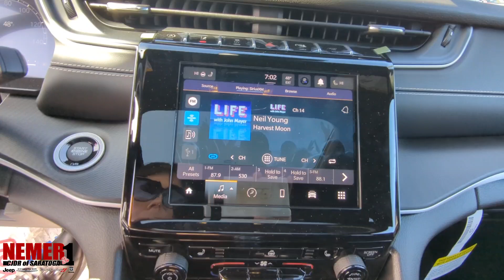2024 Jeep Grand Cherokee | ST#24152XT